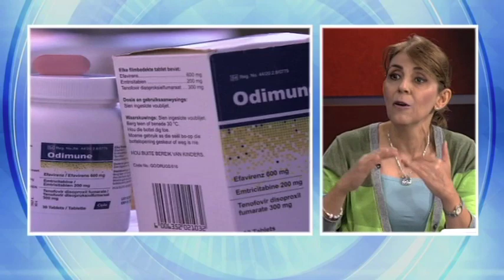تابوشکنی وزارت بهداشت در کنترل انتقال جنسی ایدز در ایران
همزمان با برگزاری کنفرانس بین المللی ایدز در دوربان، در ایران دکتر علی اکبر سیاری معاون وزیر بهداشت، در نشست مشترک با نماینده سازمان جهانی بهداشت، از ایجاد مراکز خدمات بهداشتی برای زنان تن فروش با هدف کنترل ایدز خبر داد. گزارش شیده رضایی